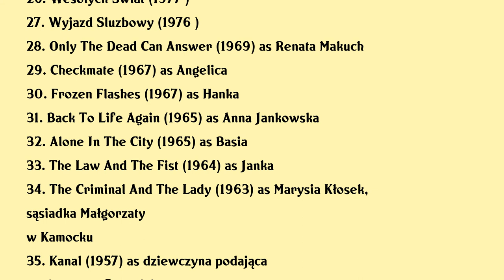Ewa Wiśniewska Movies list Ewa Wiśniewska| Filmography of Ewa Wiśniewska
Ewa Wiśniewska Full Movies List Filmography of Ewa Wiśniewska

Latest movies of Ewa Wiśniewska are:

1. Close Ups
2. The Fifth Season Of The Year
3. Battle Of Warsaw 1920
4. Po Sezonie
5. The Old Fairy Tale When The Sun Was God
6. Listy Milosne
7. The Hexer
8. With Fire And Sword
9. Deserters Gold
10. Life For Life Maximilian Kolbe
11. Dotknieci
12. Childs Scenes Of Provincial Life
13. Zielone Kasztany
14. Cudzoziemka
15. Memoirs Of A Sinner
16. Lata Dwudzieste Lata Trzydzieste
17. Thais
18. Revenge
19. Glosy
20. The Issa Valley

Complete list of movies acted by Ewa Wiśniewska are in this video.

Please Comment down your favorite movie of Ewa Wiśniewska